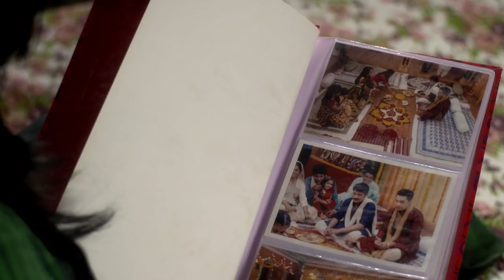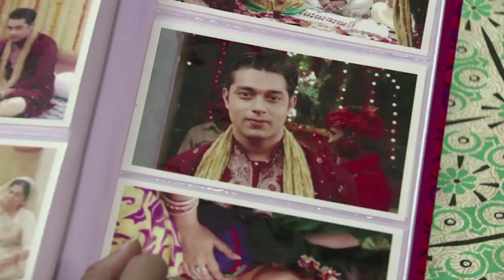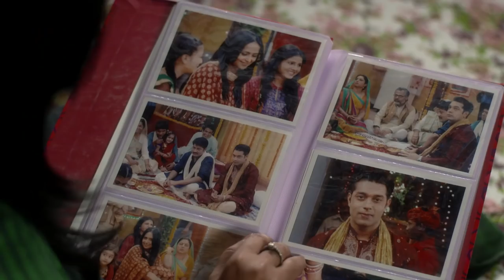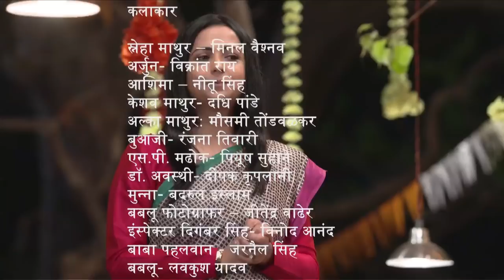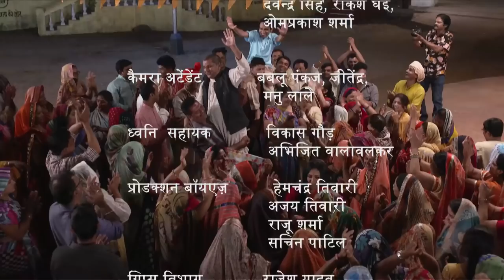Main Kuch Bhi Kar Sakti Hoon | Season 3 | Episode 26 Women Can Do Anything